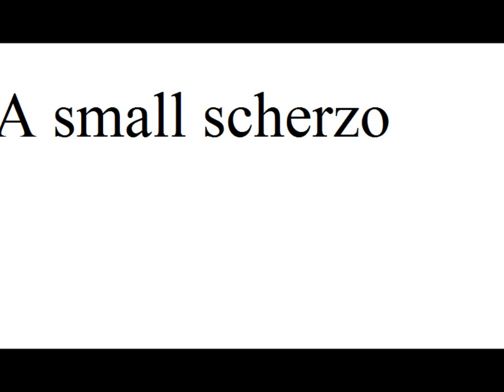A small scherzo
One of a few pieces uploaded this time with no strings. Instead, lots of wind instruments.